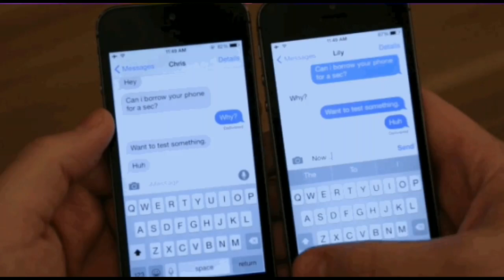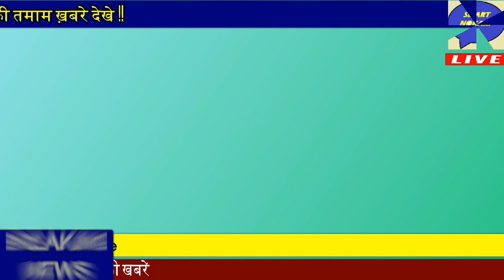11 जुलाई 2020आज की ख़बरे|देश के मुख्य समाचार|mausam vibhag aaj weather|Today_Breaking_ News#11_july